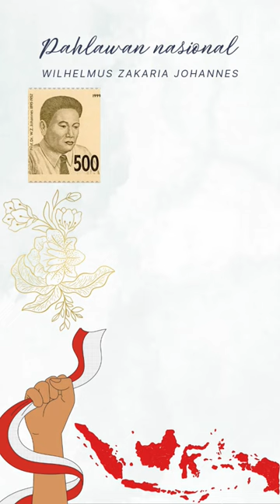Pahlawan nasional || Wilhelmus Zakaria Johannes || Dea Ananda PPKH 1 A